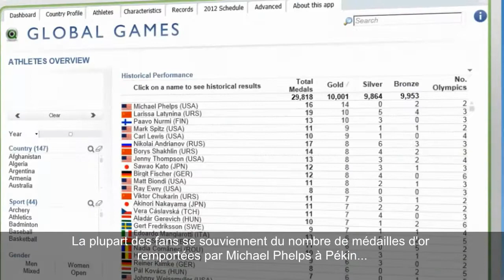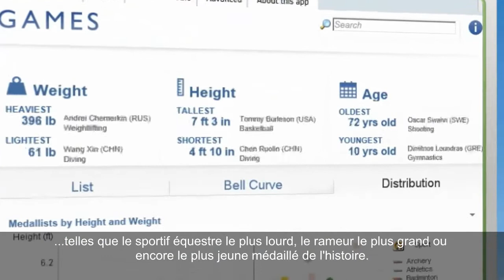Global Games : une application QlikView très olympique...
Plus que quinze jours avant le lancement des jeux — 26 sports, 300 événements, 205 nations, et des milliers d'athlètes en compétition. Comment s'y retrouver ? Rien de plus simple avec l'application QlikView, Global Games.

Suivez toute l'actualité des jeux depuis votre ordinateur, iPad, iPhone ou appareil Android, grâce à des mises à jours quotidiennes.

Plus ! Explorez toutes les données de l'événement sportif le plus célèbre au monde, de 1896 à nos jours, de façon nouvelle et amusante.